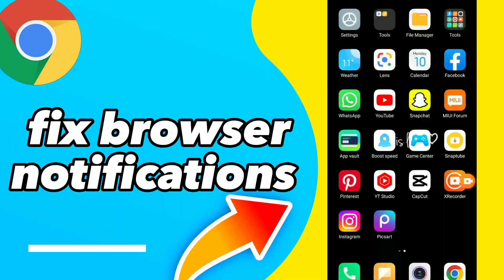How To Fix Browser Notifications On Google Chrome